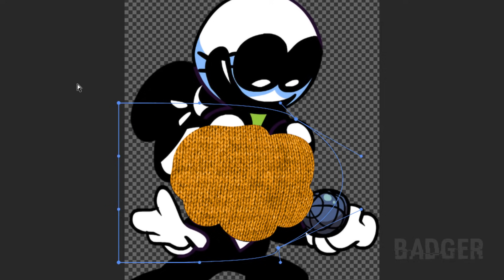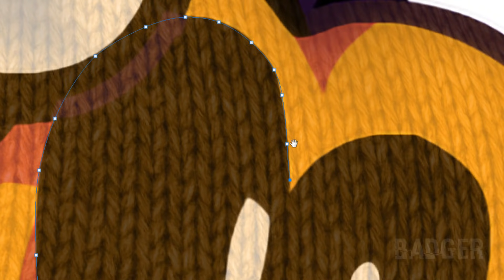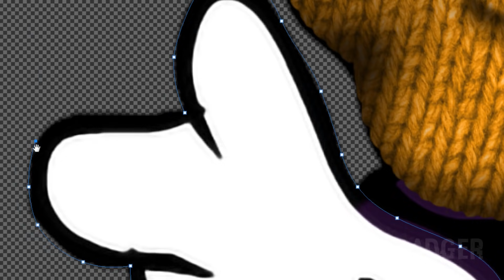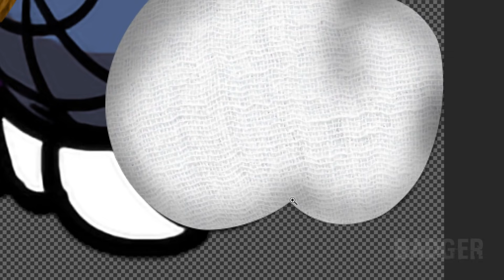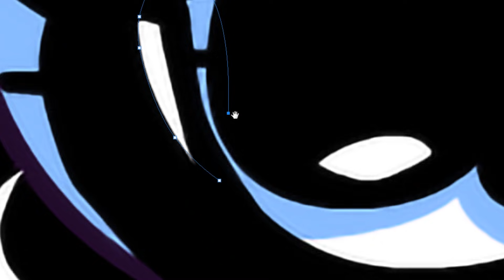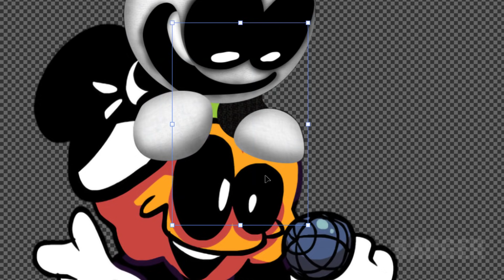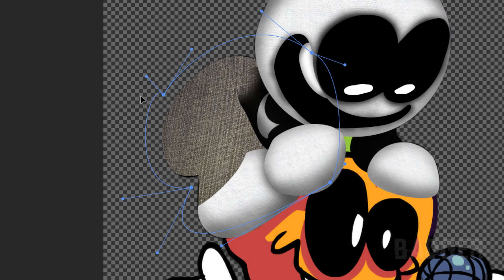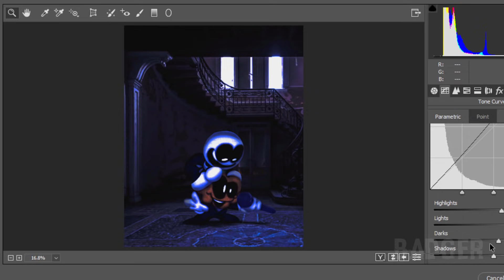Making Skid and Pump from Friday Night Funkin' in Photoshop | Speed Edit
Spooky Month 👻